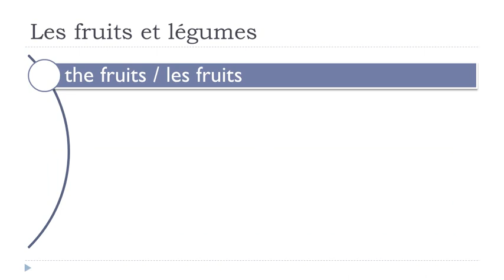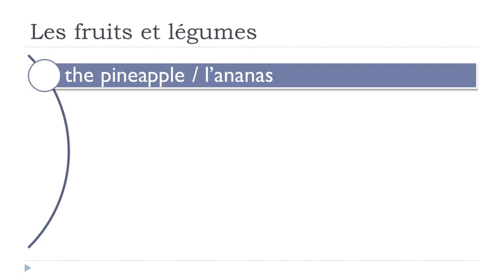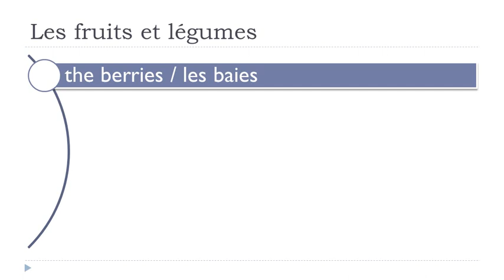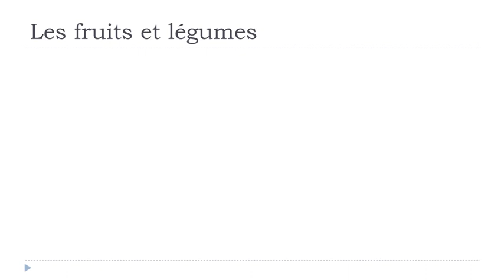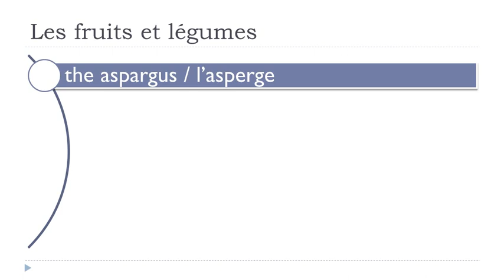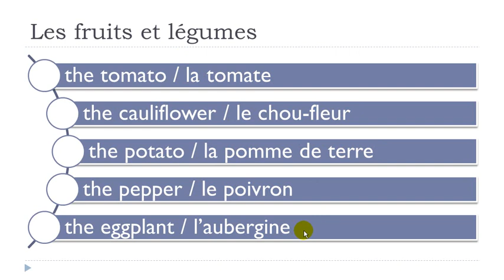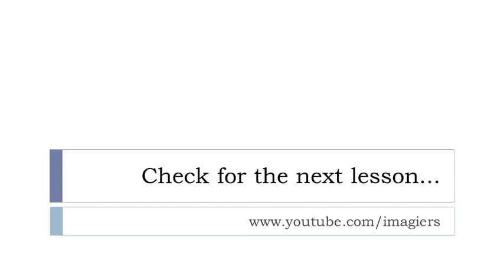Clases de francés con Vincent = Unité 6 = Leçon E = Les fruits et légumes